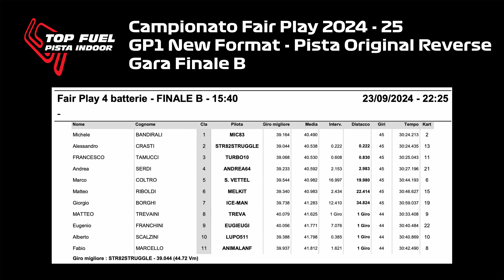Top Fuel Racing Vignate | Gara 1 Finale B | Camp. Kart Fair Play 2024-25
23/09/24
On board finale B 1° gara del Campionato Fair Play 24-25
Top Fuel Racing Vignate
FORMAT NEW:
Super Pole  (giro di lancio + giro di qualifica)
Gara - 30 minuti (2 pit stop obbligatori)

Highlights:
00:00 Qualifica (41.180)

GARA:
01:12 Partenza
04:58 Giro Veloce (39.738)
06:26 Ultimo giro